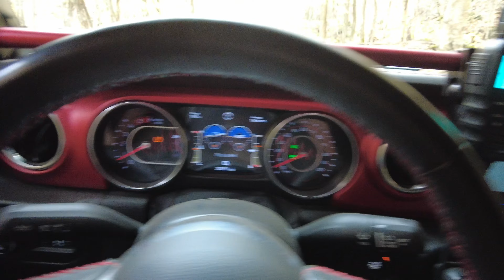Experience the BEST of CANADA on This Epic Overlanding Trip!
Embark on an epic overlanding trip through Canada and experience the best of what this country has to offer. Join us as we take our Jeep Gladiator EcoDiesel's on an adventure of a lifetime to the Tribag Mine with @TrailExpedition

SetPower -  Save 8%
code: WARTHOGOVERLAND

 NovSight - Save 25%
code: WARTHOGOVERLAND

Salty Captain Detailing products - Save 15%
code: WARTHOG15